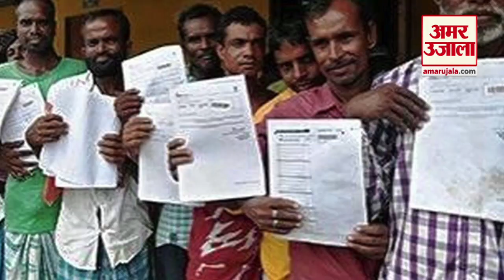जस्टिस गोगोई के इन फैसलों ने बदली देश की तस्वीर। Know About Justice Gogoi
देश के बहुचर्चित और सबसे पुराने आयोध्या भूमि विवाद मामले पर फैसले के बाद सुप्रीम कोर्ट में जस्टिस रंजन गोगोई के कार्यकाल को आने वाली पीढ़ियां इतिहास के रूप में याद करेंगी।